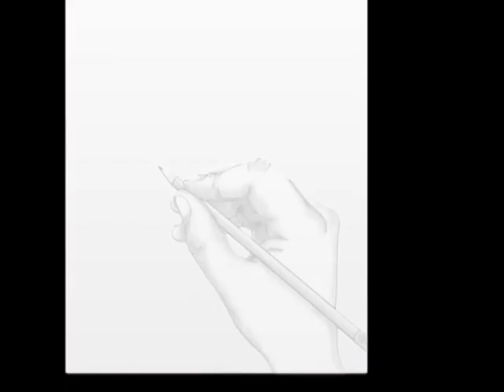2020 FESTA ZOOM archiclown linda russo ida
una maniera di fare festa per bambini in periodo di pandemia...